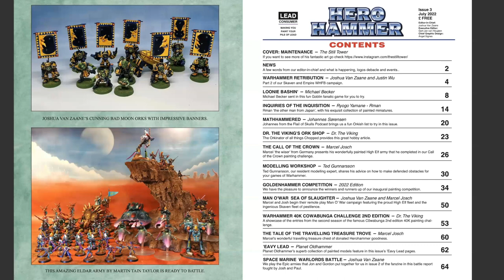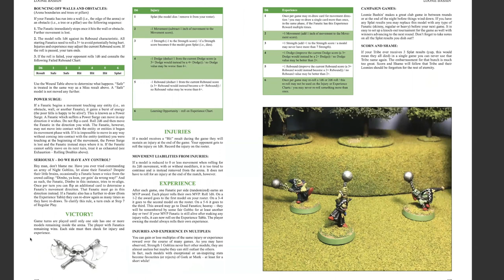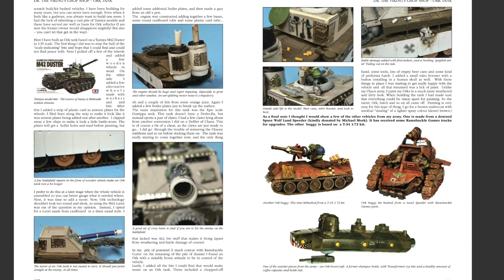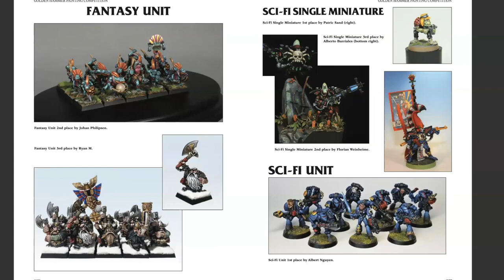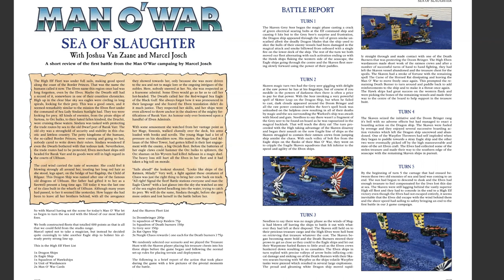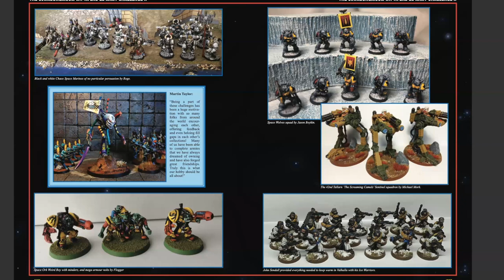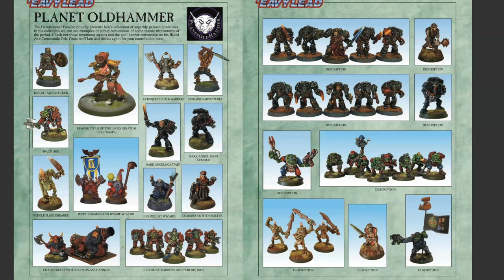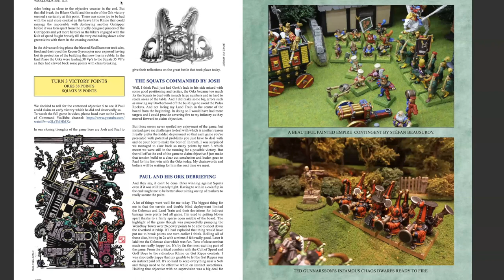Herohammer Fanzine 3 Review with Kharnifex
My good buddy in Oz Kharnifex and I go through the latest issue of the Herohammer Fanzine, just incase you weren't aware that it had hit the internet and is now available to download and read.
If you would like to buy some merch then please head over to to out store:

Thanks for your continued support and positive feedback guys.